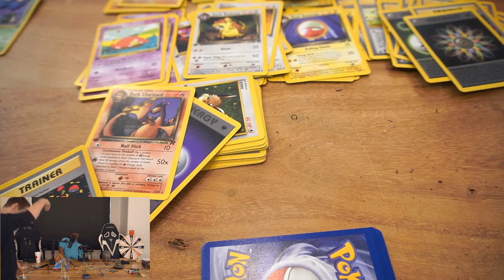Soda Puts $5k Card In Lube